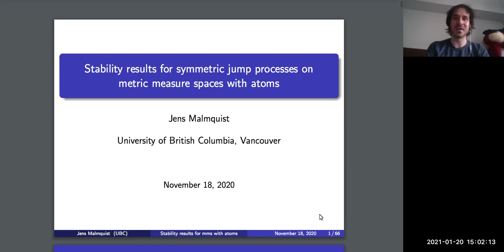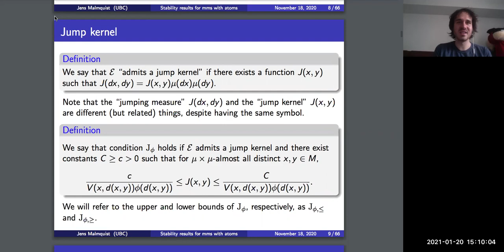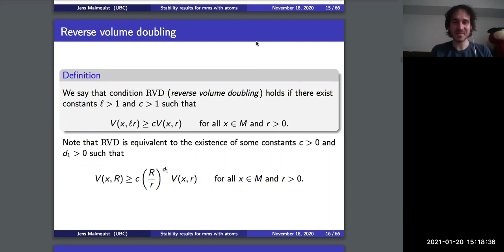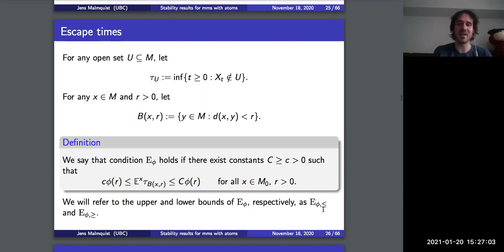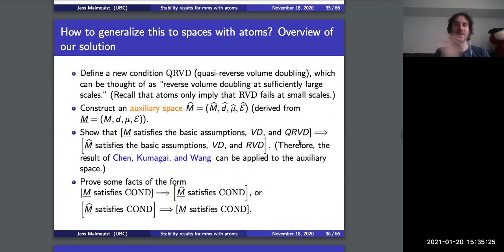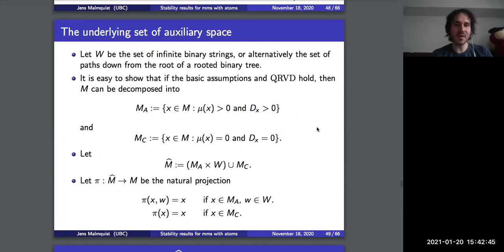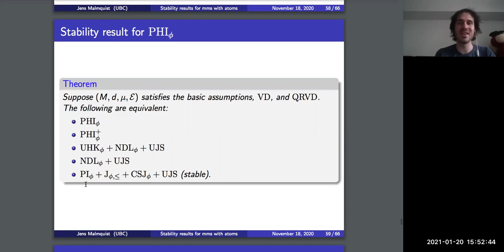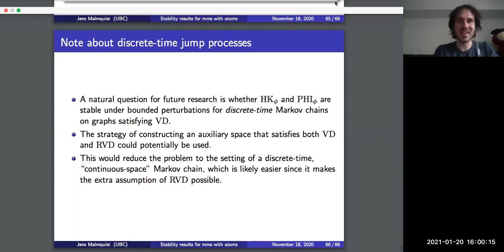Jens Malmquist - Stability results for symmetric jump processes on metric measure spaces with atoms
Consider a (continuous-time) symmetric Markovian jump process on a metric measure space. If the underlying metric measure space satisfies the volume-doubling and reverse-volume-doubling properties, then it is known that two-sided heat kernel estimates and the parabolic Harnack inequality are both stable under bounded perturbations of the jumping measure. However, the reverse-volume-doubling condition fails if the metric measure space is a graph (or more generally, if it contains any atoms). We generalize these previously known stability results to spaces that satisfy what may be thought of as "reverse-volume-doubling at sufficiently large scales". In particular, we show that heat kernel estimates and the parabolic Harnack inequality are both stable for symmetric jump processes on graphs (with the usual graph metric) that have infinite diameter and satisfy the volume-doubling property.